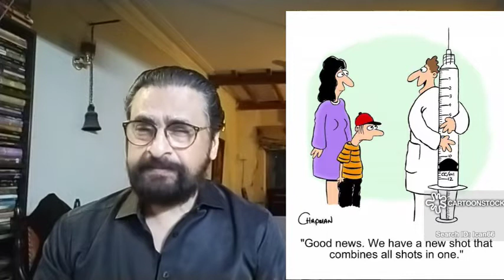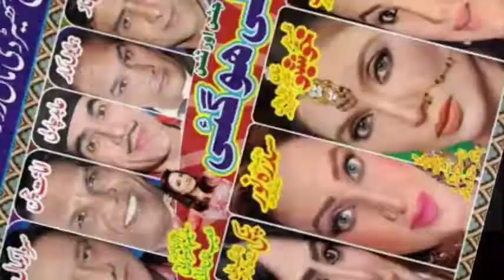Lockdown is over,Cinemas & Theatres are being opened, the artist is happy